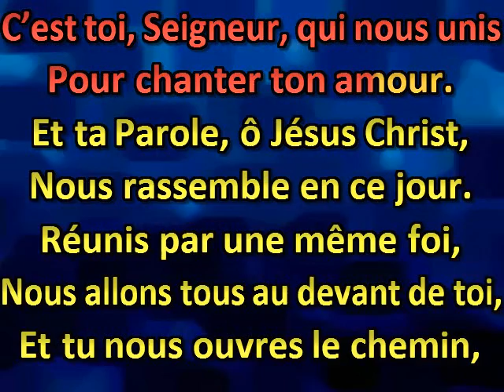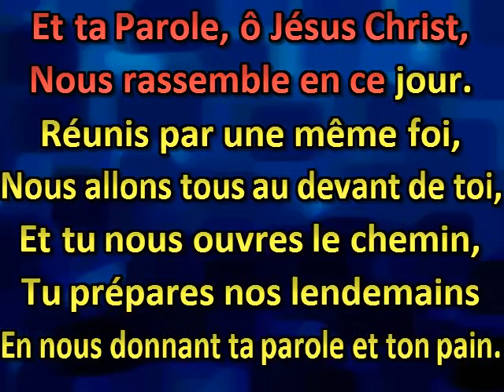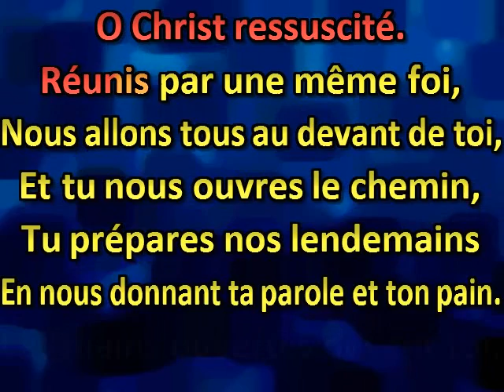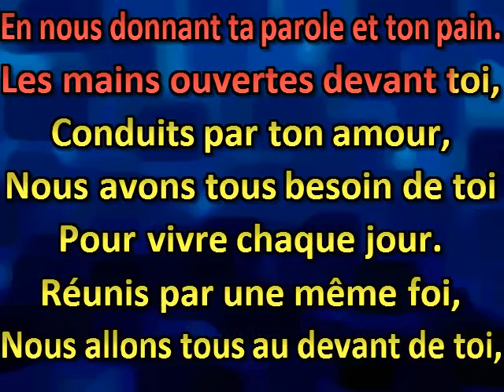C' est toi Seigneur qui nous unis